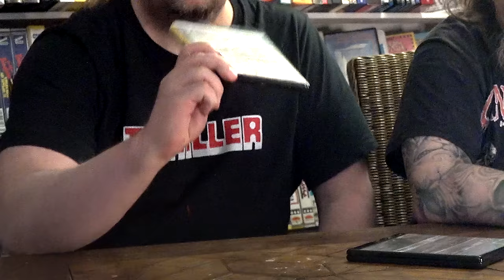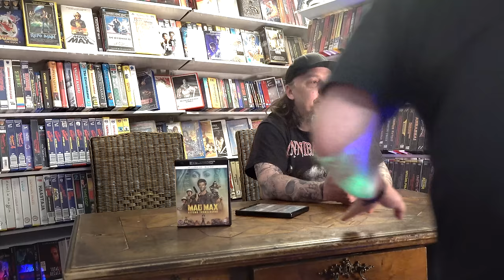Mad Max -maratoni: Katselimme 4K:lta kaikki Mad Max -elokuvat ennen Furiosaa!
Katseltiin Apassin kanssa kaikki neljä Mad Max -elokuvaa 4K:na ennen kun kävimme katsomaan uutuus leffan, Furiosa: The Mad Max Saga! Eli nämä George Miller-elokuvat:
00:00 Mad Max (1979)
15:51 Mad Max 2: The Road Warrior / Asfalttisoturi (1981)
27:20 Mad Max Beyond the Thunderdome / Ukkosmyrsky (1985)
38:50 Mad Max: Fury Road (2015)